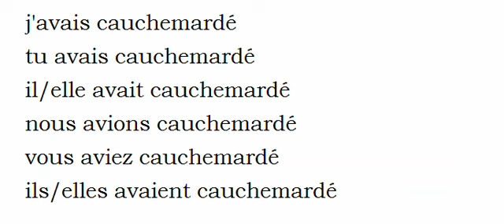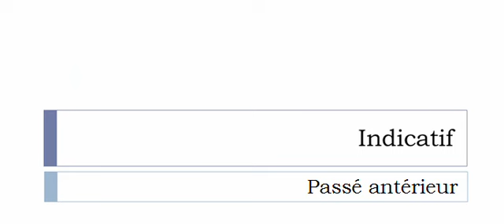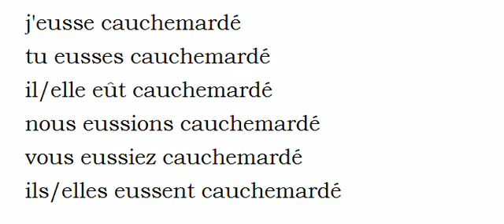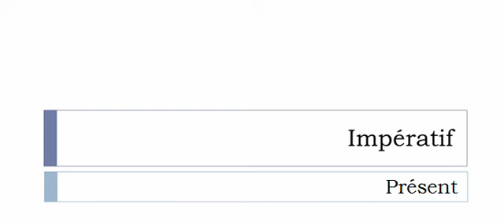La conjugaison du verbe Cauchemarder